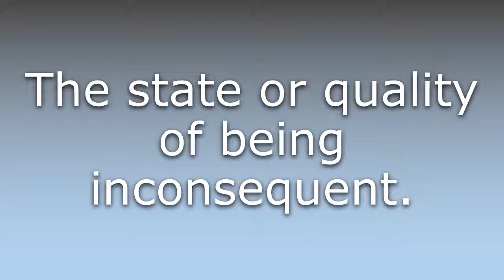What does Inconsequence mean?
What does Inconsequence mean in English? Learn the meaning of the word Inconsequence! How to Pronounce Inconsequence. Expand your vocabulary, learn words.